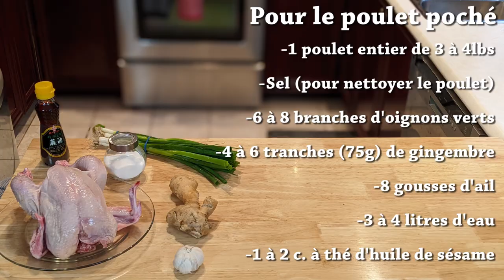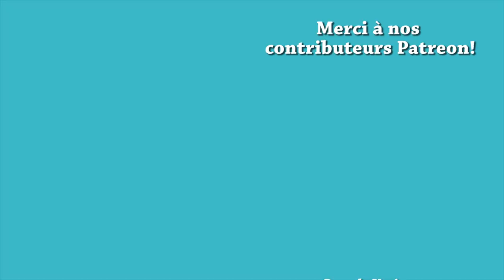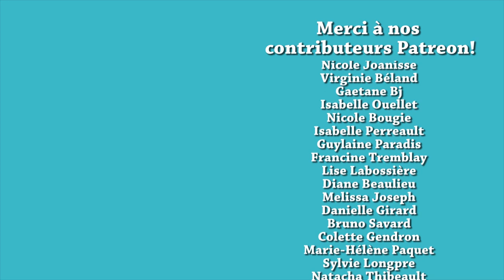Recette facile Chinoise: Riz au POULET de HAINAN - HOP DANS LE WOK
Le riz au poulet de Hainan est un grand classique, ainsi qu'une recette chinoise facile!  Débordante de saveurs, vous comprendrez pourquoi des milllions de personnes adorent ce plat!

✦Batterie de cuisine T-Fal en inox
✦Couteau de boucher
✦Thermomètre à viande